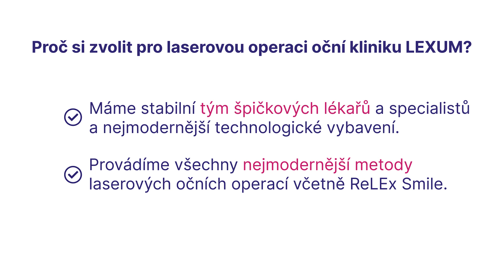Laserové a refrakční centrum oční kliniky Lexum v Praze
Pouhých 15 minut stačí na to, abyste viděli jasně a bez brýlí. Díky laserové korekci zraku se můžete zbavit dioptrických brýlí i kontaktních čoček. Na očních klinikách Lexum máme s laserovými operacemi zkušenost již více než 25 let. Na základě důkladného vyšetření vám nabídneme řešení přímo pro vaše oči. Laserové operace očí jsou vhodné zpravidla pro klienty ve věku 18-45 let.